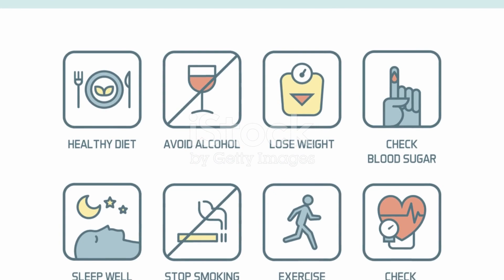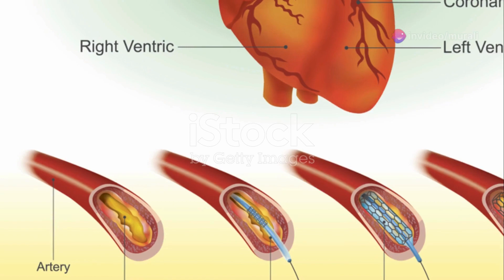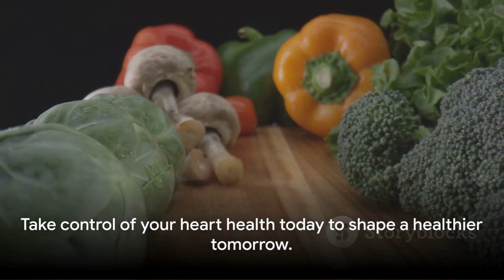Understanding & Preventing Heart Attacks in Young Adults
Heart attacks in young adults are on the rise, highlighting the importance of lifestyle changes and awareness. This video delves into the causes, symptoms, effects, examination, treatment, and preventive measures for heart attacks at a young age. Learn about the role of stress, diet, exercise, and mental health in heart health, along with practical tips for prevention.